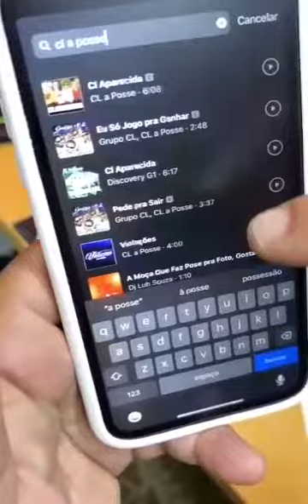Músicas escondidas do CL a Posse no Instagram!